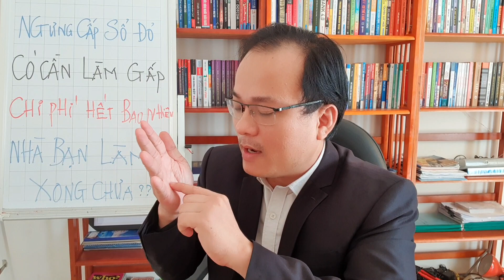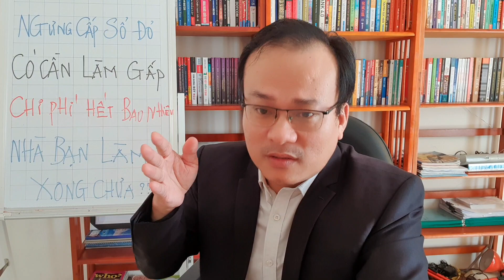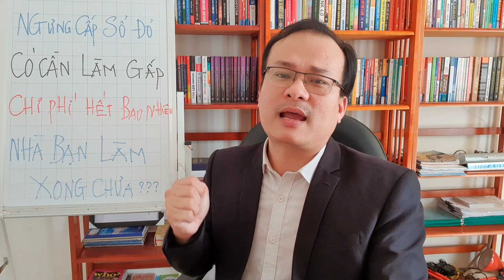NGƯNG CẤP SỔ ĐỎ.CÓ CẦN LÀM GẤP LÀM LIỀN.CHI PHÍ HẾT BAO NHIÊU.NHÀ BẠN LÀM XONG CHƯA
Ngưng cấp sổ đỏ, có cần làm gấp làm liền, chi phí hết bao nhiêu tiền, nhà bạn làm xong chưa.
Từ tháng 5 năm 2023 thì sở tài nguyên môi trường sẽ ngưng cấp sổ đỏ cho người dân, mà thay vào đó là chi nhánh văn phòng đất đai cấp quận huyện thị xã thành phố nơi thửa đất tọa lạc và ủy ban nhân dân cấp huyện sẽ cấp.Nếu như sổ đỏ nhà bạn chưa được cấp thì hãy liên hệ và tìm hiểu thông tin để được làm sớm nhất nhé.Đặc biệt trong thời gian chưa làm được sổ đỏ thì phải biết cách giữ đất để không bị vướng vào tranh chấp đất đai thì lại không làm được.
Để ủng hộ cho e có thêm động lực cũng như bạn nhận được những thông tin sớm nhất hay nhất ý nghĩa nhất.